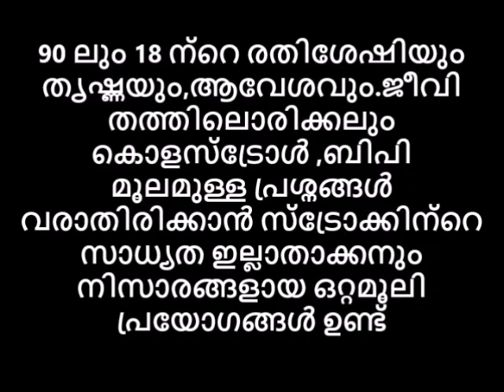90ലും18ന്റെ രതിശേഷിക്കും കരുത്തിനും, സിമ്പിൾ മാർഗം ബിപി കോളസ്ട്രോൾ ഷുഗർ ബൈ സ്ട്രോക്ക് പേടിക്കേണ്ട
💂AVATAR NAATTARIVUKAL
90ലും18ന്റെ രതിശേഷിക്കും കരുത്തിനും, സിമ്പിൾ മാർഗം ബിപി കോളസ്ട്രോൾ ഷുഗർ ബൈ സ്ട്രോക്ക് പേടിക്കേണ്ട